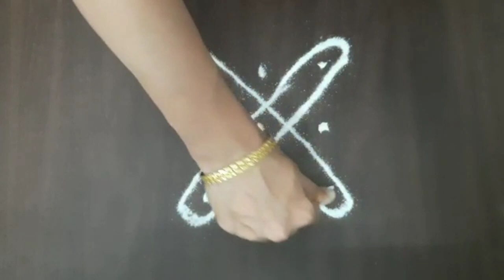அழகான குட்டி கோலங்கள் | 3*3 dots easy kolam | 3*3 pulli kolam | 3*3 புள்ளி கோலம் for beginners